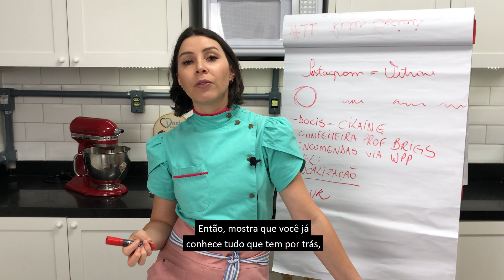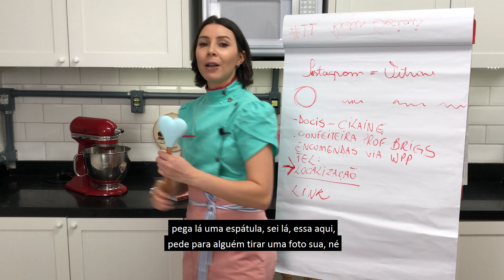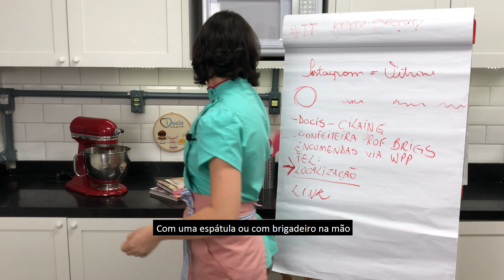DEVO COLOCAR ESSA INFORMAÇÃO NA BIO DO MEU INSTAGRAM?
A Bio do seu Instagram é o seu cartão de visita aqui no digital!

Vai lá rapidinho dar uma olhada na sua. Ela é o cartão que você gostaria de entregar?

Deixe aqui nos comentários o que você quer melhorar na sua, que eu ensino pra você!